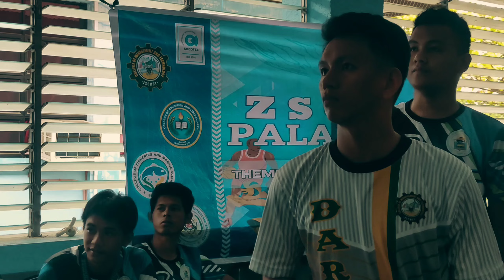𝐂𝐌𝐓 𝐄𝐍𝐓𝐑𝐘 𝐕𝐈𝐃𝐄𝐎 𝐀𝐑𝐓𝐈𝐒𝐓𝐑𝐘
Artistic Video Editing Entry No. 2
ZSCMST College of Management and Technology
ACOSTA JOHN PAUL & MAGSALAY RICHMOND PAUL, ZARANDONA RYAN DAVE